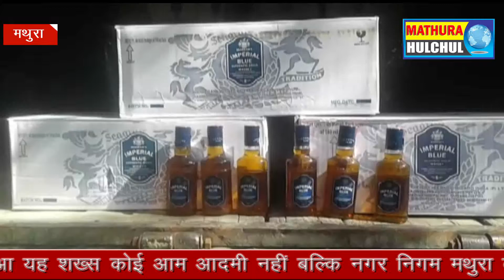शराब तस्करों को शराब सहित धर दबोचा